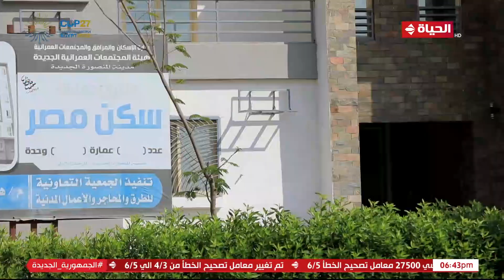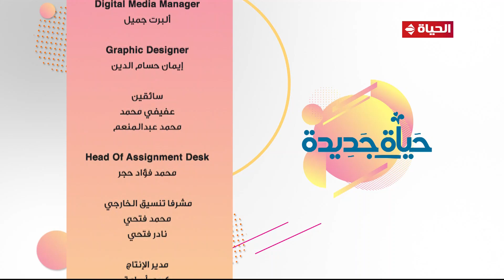حياة جديدة | هند جاد | 18 نوفمبر 2022 - الحلقة كاملة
"برنامج حياة_جديدة من تقديم الإعلامية هند_جاد، والذى يرصد مشروعات الجمهورية الجديدة ""مبادرة حياة كريمة""، وكيف رسمت الأمل للمصريين وحولت المستحيل إلى حقيقة. مشاهد وتصوير من أرض الواقع يرصد شهادات حية من المستفيدين من مشروعات المبادرة الرئاسية ""حياة كريمة""، البرنامج يعرض يوم الجمعة فى تمام الساعه السادسة مساءً